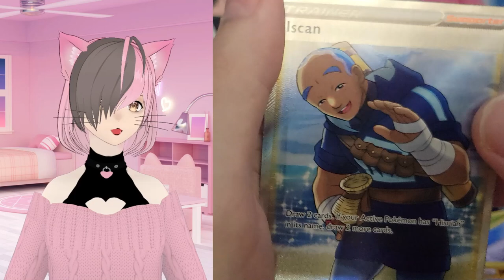Are Theses Packs Good? Pokémon Lost Origin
Been holding on to these packs for a little bit and been awhile since opening them so are these any good?